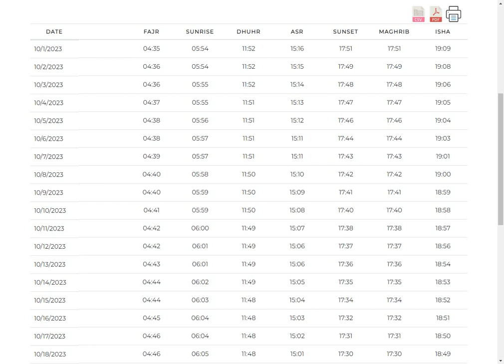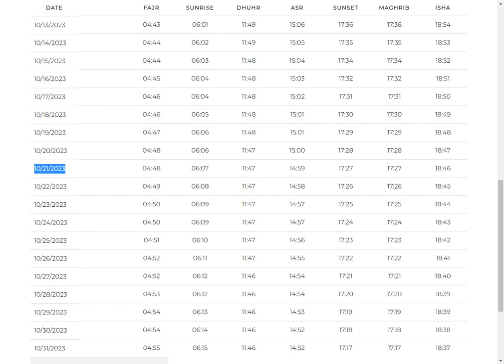Lahore Prayer Times October 2023 | October 2023 Prayer Timing | Prayer Schedule October 2023 Lahore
Lahore namaz fajr time
Lahore namaz time
namaz time today
namaz timing in pakistan
namaz timing Lahore October 2023
Lahore fajr time October 2023
zohar time in Lahore October 2023
Lahore fajar namaz time October 2023
Lahore namaz timing 2023
asar time in Lahore October 2023
maghrib time in capital
today fajr time in capital
today fajr time October 2023
today prayer time in Lahore October 2023
Lahore prayer timing today October 2023
islamic prayer times October 2023
Lahore prayer time October 2023
namaz time today Lahore October 2023
Lahore prayer time today
prayer time in usa
Prayer Timings
Fajar (Fajr) time in Lahore
Zuhr (dhuhr) time in Lahore
Asr prayer time in Lahore
Maghrib namaz timing in canada
Isha timing in Lahore Prayer Times
Lahore Prayer Timings
Faisalabad Namaz Time
LahoreSalah time
IFTV
islamicfamilytv5
Lahore Prayer Timings,
Maghrib namaz timing in Lahore,
Isha timing in Lahore,